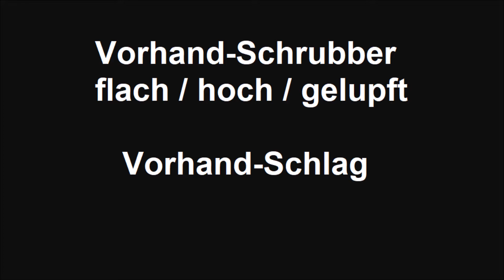Vorhand-Schrubber und Vorhand-Schlag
Hockeytechnik@Home
Mario und Sascha erklären: Vorhand-Schrubber flach hoch gelupft, Vorhand-Schlag